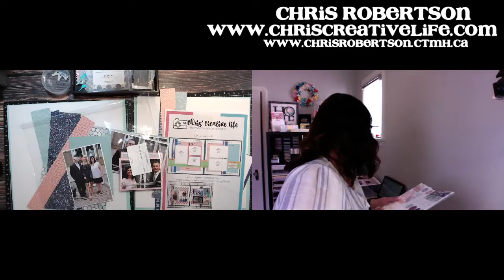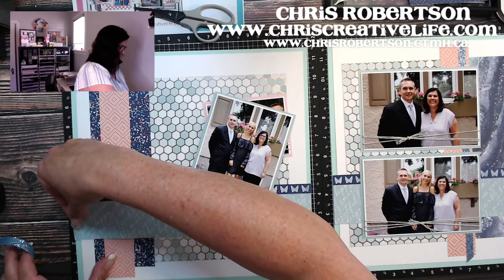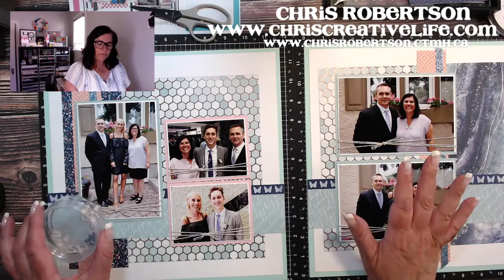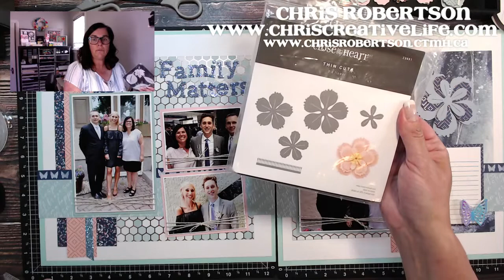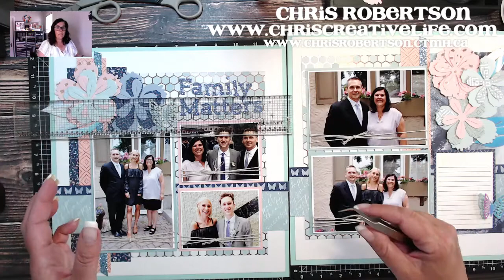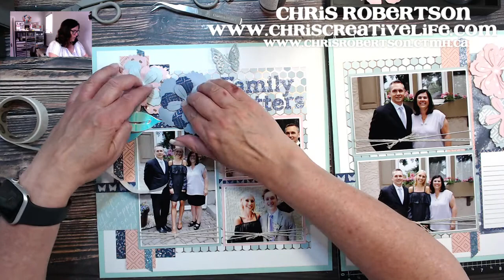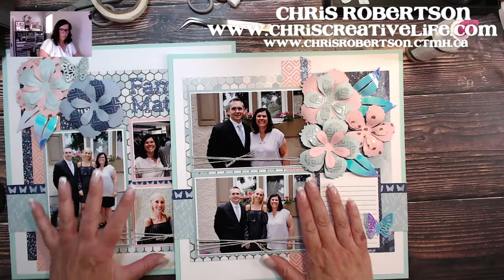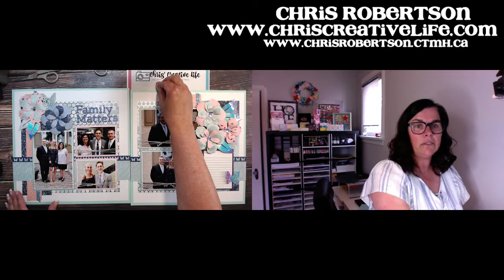Using one of my 12x12 Sketches to create a layout with You Are Enough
This is a FB live video where I use a 12x12 double page spread that I have designed with the new You Are Enough collection from CTMH. If you want a copy of the downloadable sketch here is the